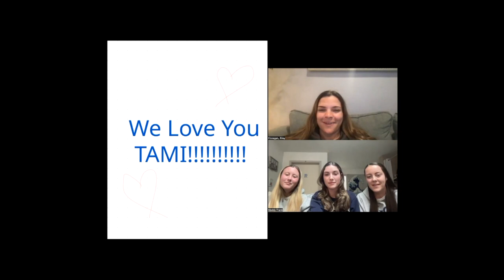Tami Morgan's FULL Retirement Video (Lebanon Valley College 2024)